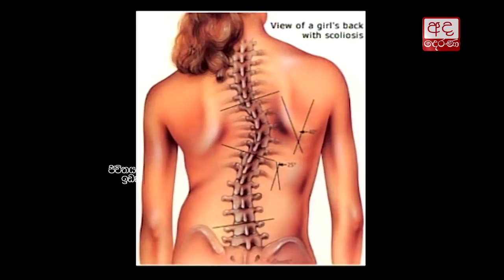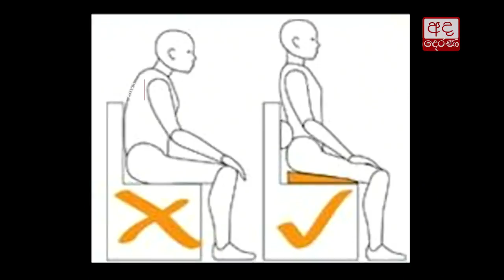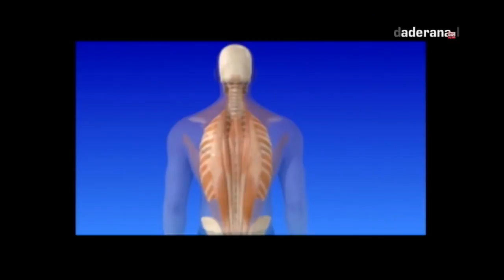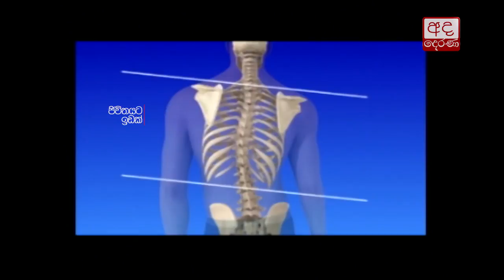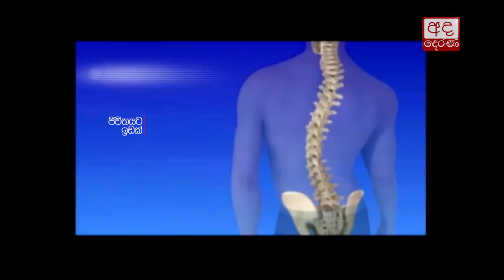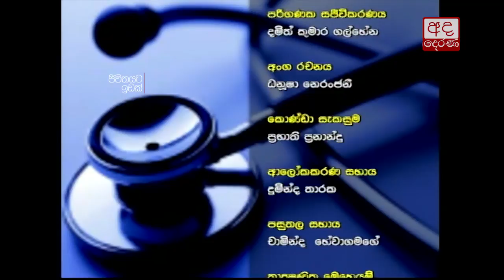Jiwithayata Idak Ep 291 Sagara Karunathilake